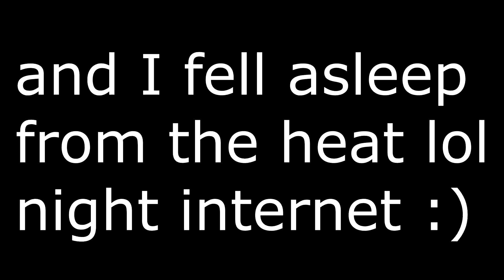BUILT AN EPIC 90'S KIDS SHEET FORT!!! 6/22/15 Day 1118